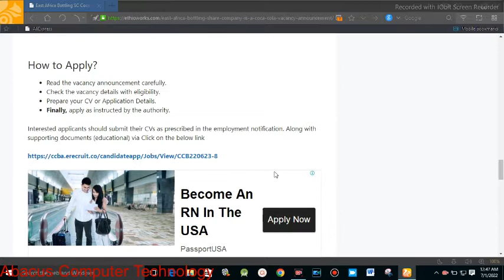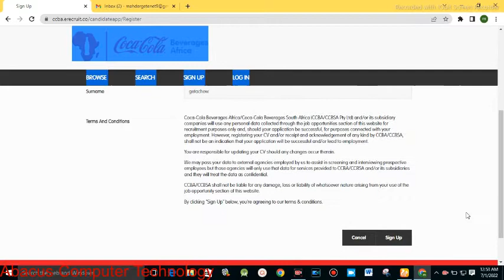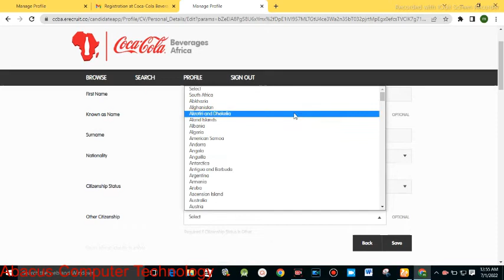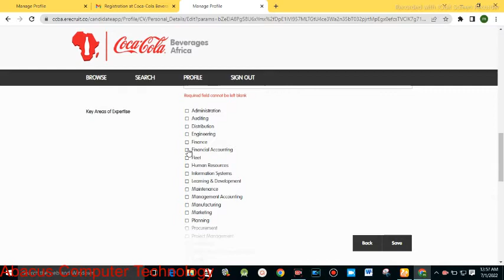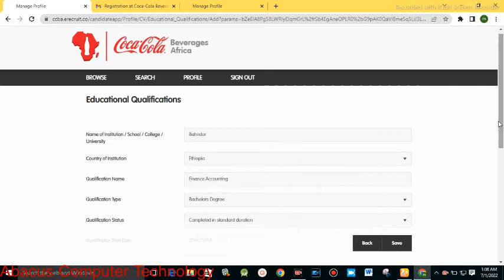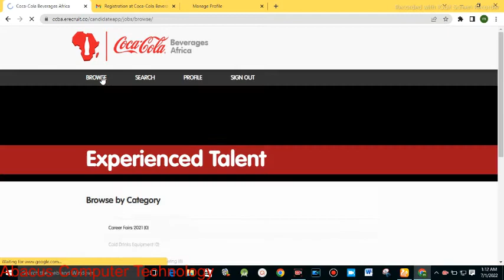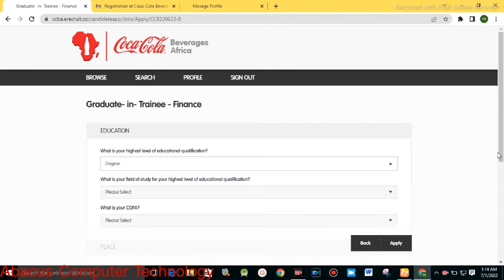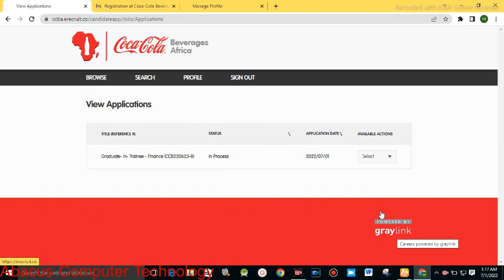how to register coca cola Company in Ethiopian Amharic|ኮካኮላ ድርጅት ላይ ኦንላይን ለመመዝገብ የምንከተላቸዉ ሂደቶች